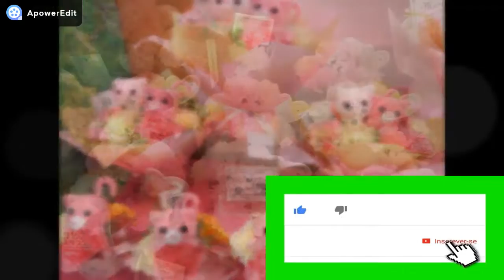bom dia com flores